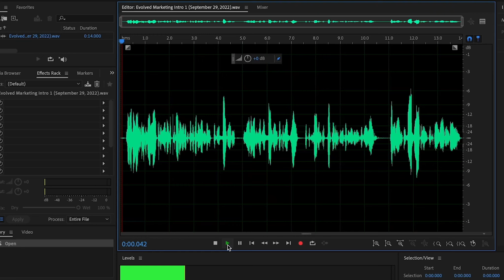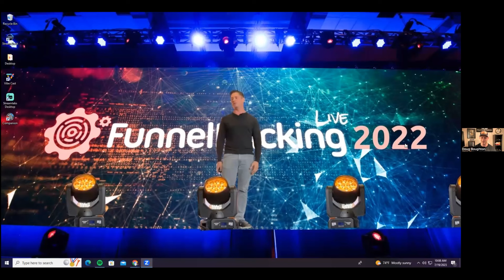How To Sell Millions Using Challenges With Doug Boughton (Episode #39)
In Episode #39 of Evolved Marketing Podcast, Andrei Yermejev and Brian Brewer interview Doug Boughton. He has a similar background having worked in the restaurant industry. A little side hustle that started with building funnels for various restaurants blossomed into a significant affiliate marketing business when he pivoted towards helping other digital marketers master their own funnels.

Doug takes that commitment to service into his current business model where he teaches other seasoned marketers how to sell high ticket programs "one too many" through his unique 5 Day Live Challenge Framework.

Did you love the value that we are putting out in the show? Share this episode and help someone who wants to focus on the evolution of their life and business.